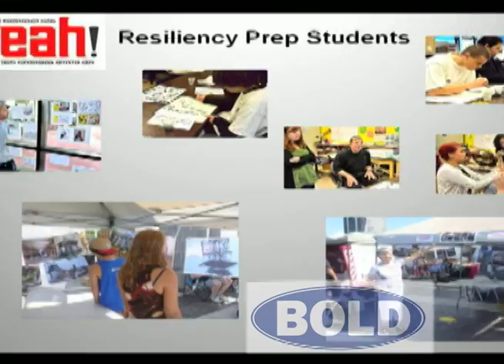Bold Coaliltion PSA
PSA for the BOLD Coalition, Fall River, MA